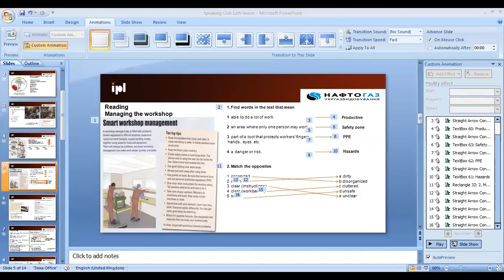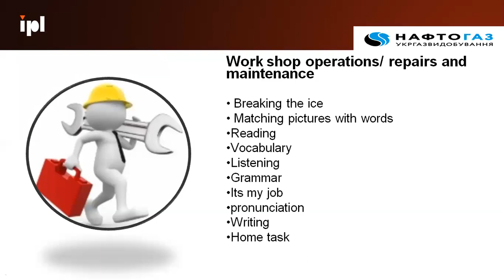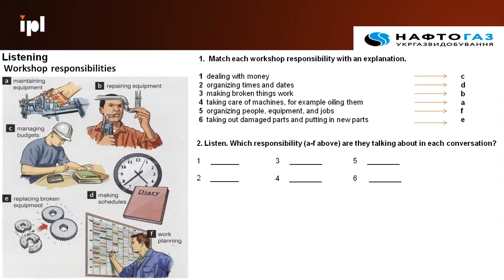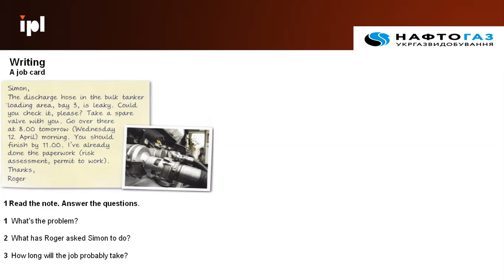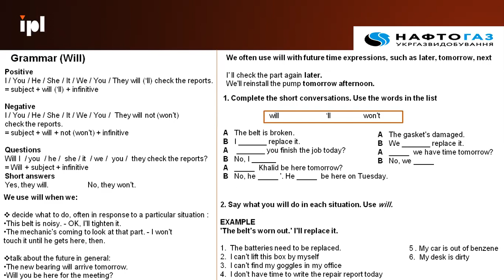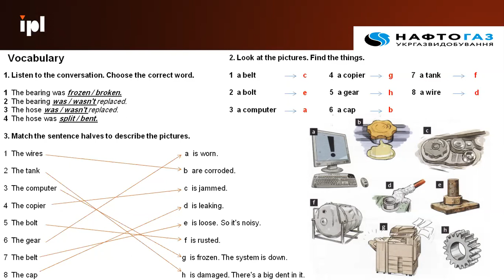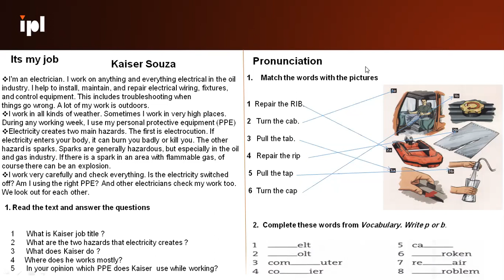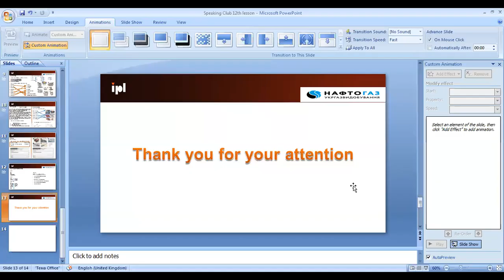IPL Speaking Club # 12